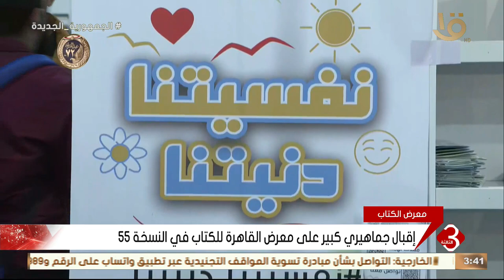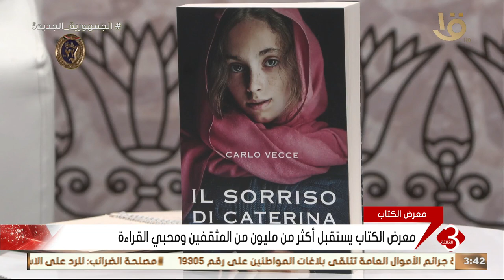إقبال جماهيري كبير على معرض الكتاب في نسخته الـ 55.. مراسل التليفزيون يكشف أخر تطورات فعالياته